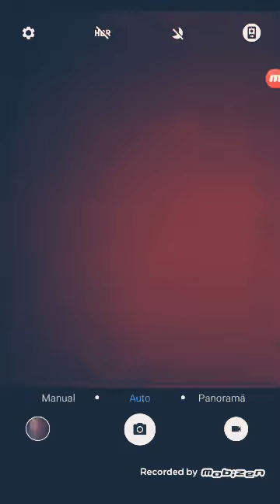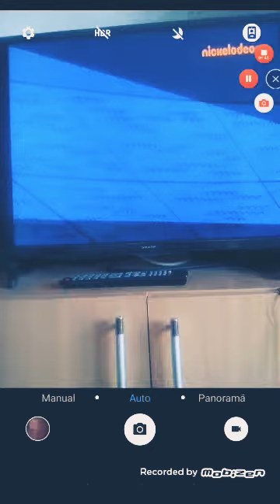Casa loud primul video cu luna